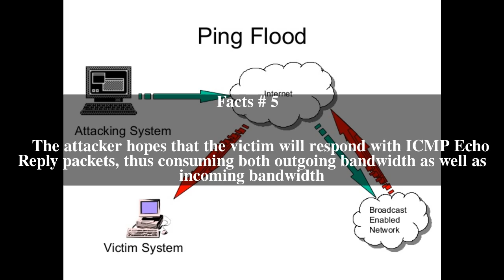Ping flood Top # 6 Facts